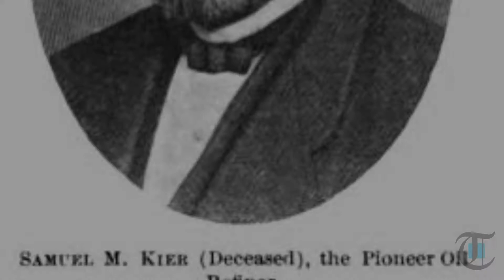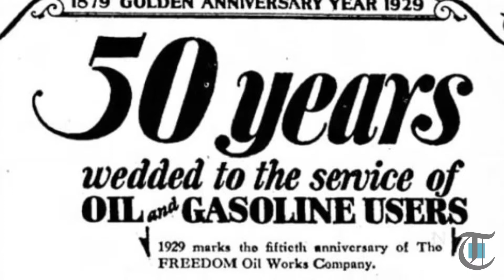History in a Minute: Freedom Oil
Jeffrey Snedden tells the story of Freedom Oil, one of the largest industries in Beaver County for many years.